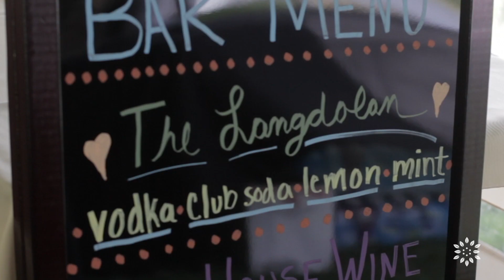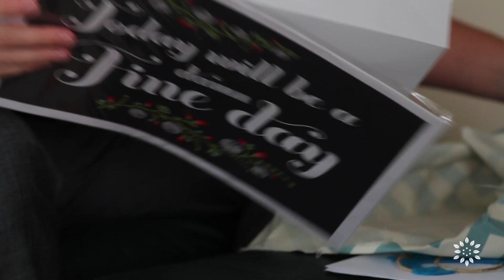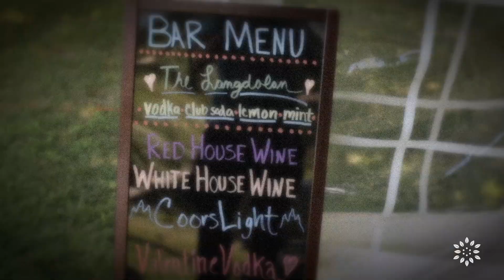Erin + Anthony // Wedding Doc Highlight